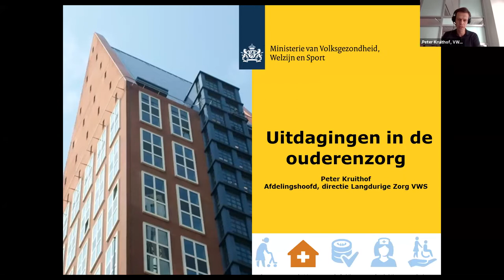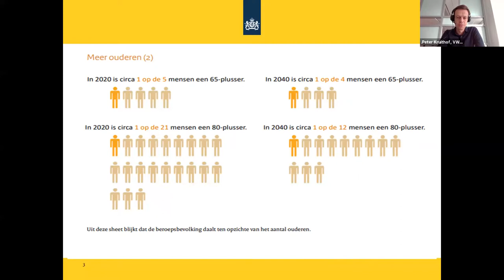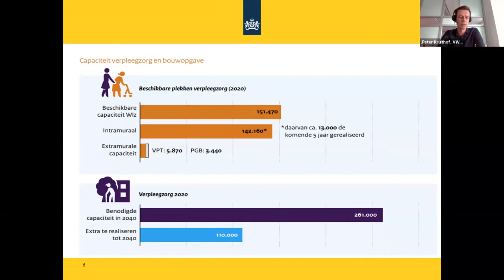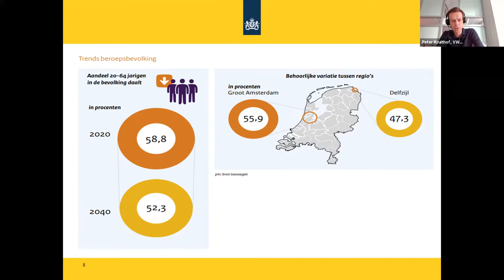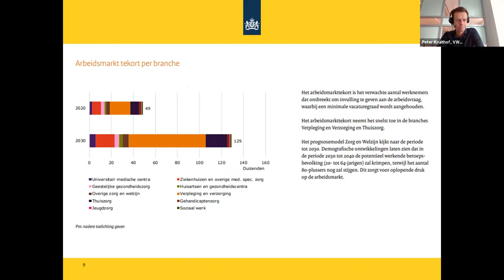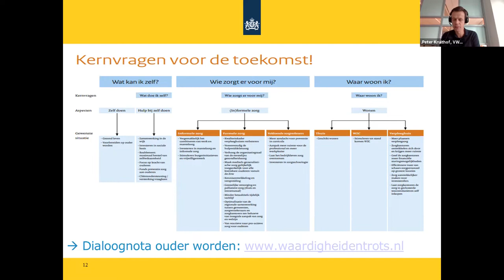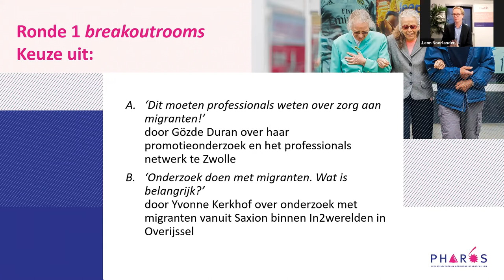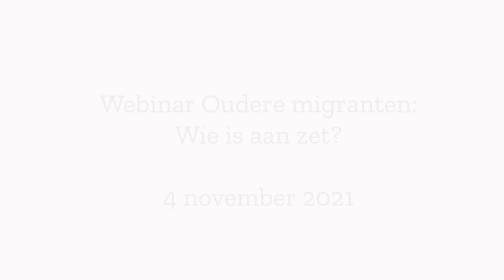Webinar oudere migranten_wie is aan zet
Dit webinar stelt deze vraag ‘Wie is aan zet?’ centraal. In de plenaire sessie schetst Peter Kruithof, afdelingshoofd directie LZ VWS, de uitdagingen voor de komende 10 jaar op het gebied van ouderen. Lucia Lameiro Garcia, coördinator van het NOOM Netwerk van Organisaties van Oudere migranten, houdt een pleidooi voor aandacht voor oudere migranten in de komende 10 jaar. Het panel bestaat uit Andor Kwee (programmamanager ouderenhuisvesting gemeente Amsterdam), André Mannak (inkoper Langdurige Zorg ZilverenKruis Zorgkantoor), Diane Noordink (Manager Zorg Carintreggeland WMO maatwerkvoorzieningen) en Karin Dijkstra (Associate lector Verpleegkunde Saxion hogeschool).